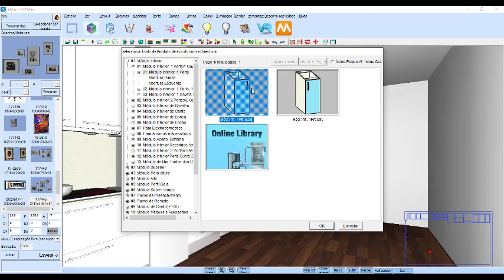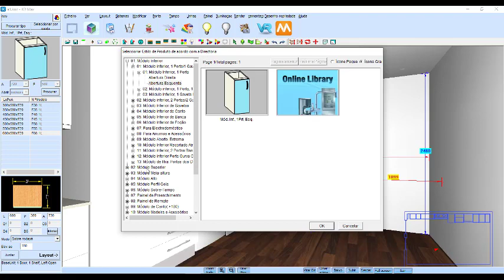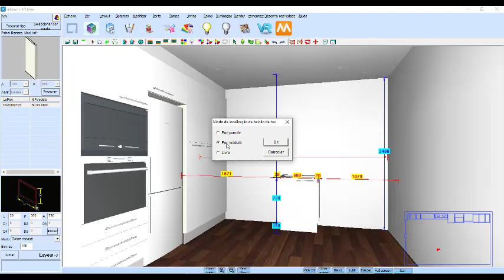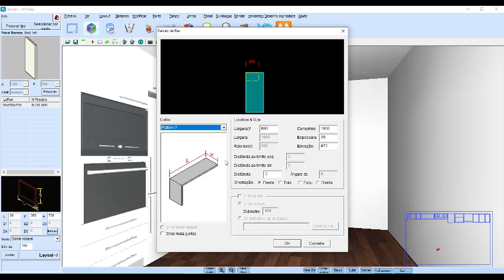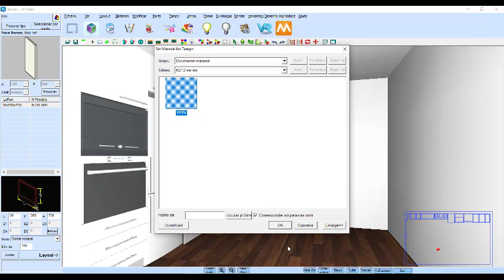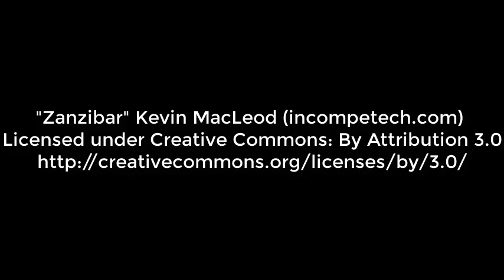Como criar um balcão de refeições apoiado num módulo de cozinha do KDMAX (versão portuguesa)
Um cliente solicitou-lhe um balcão de refeições fixo sobre um módulo de cozinha? Sabe como fazê-lo num projecto de cozinhas do KDMAX? Venha aprender, neste tutorial exclusivo da Ibercad, distribuidor oficial em Portugal deste Software de desenho de cozinhas e roupeiros.